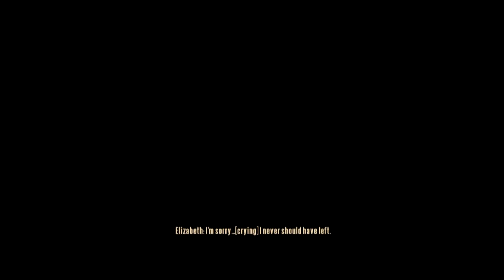Burial At Sea Episode 2 [Blind] Walkthrough W/Commentary Part 2